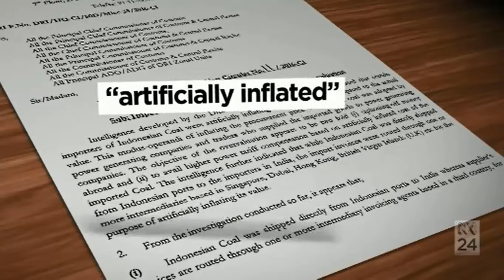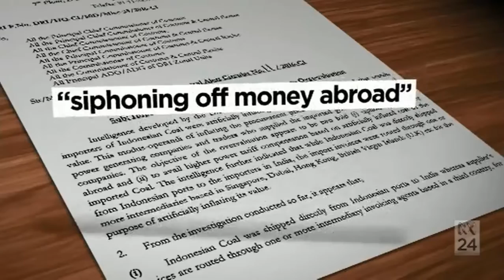Matt Canavan defends Adani against multiple corruption investigations in India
22/12/2016 'Nothing at this stage concerns me about this project,"' says Matt Canavan over allegations that Adani has taken part in siphoning money, price fixing or laundering.